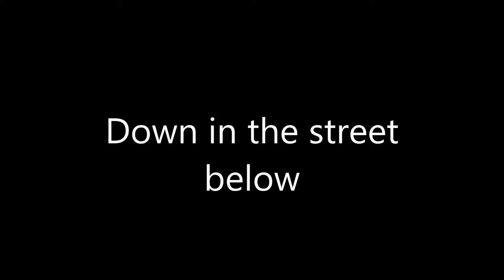The Divine Comedy - Down in the street below (Sub español)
Todos los derechos de la canción pertenecen a Neil Hannon y a Divine Comedy Records.